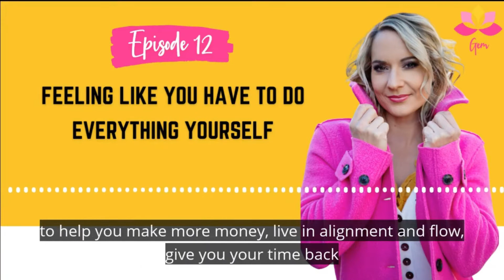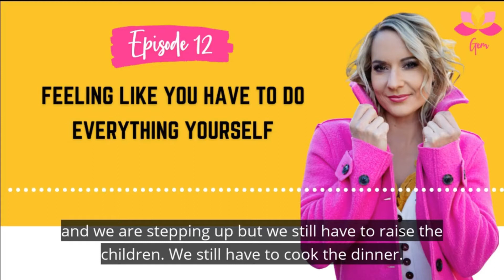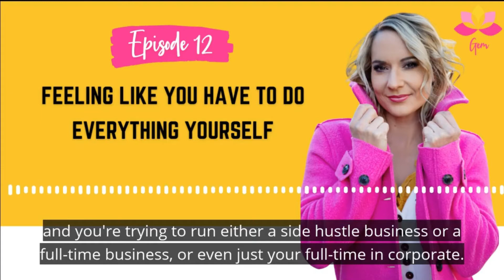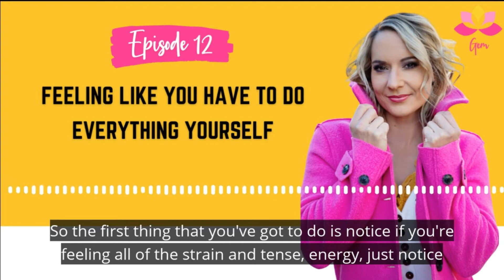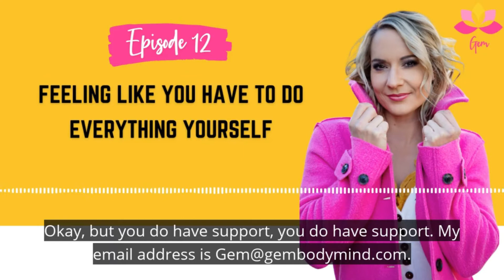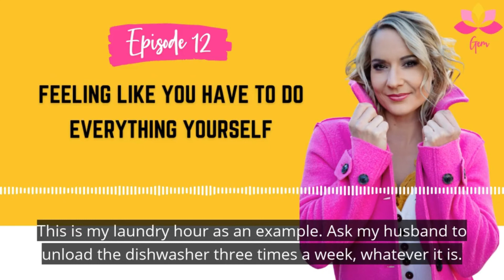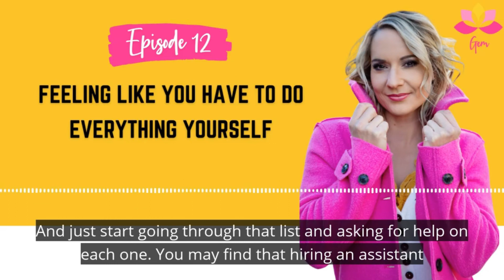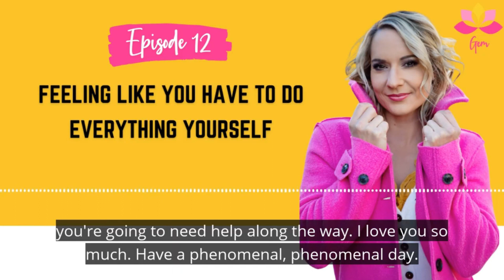Episode 12 - Feeling like you have to do everything yourself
Being overworked is not goals as burnout isn’t a badge of honor.

Don’t try and do it all [by yourself]! Doing everything yourself in a one-woman-show is more harmful to your overall lifestyle than it is helpful. Being a BossBabe means knowing when and how to delegate tasks and accepting that you do not need to get your hands dirty with every single item your day-to-day.

We want it all. We can have it all. But, we don’t have to do everything ourselves to achieve it all successfully.

This episode acknowledges what we are hesitant to admit out loud and how to delegate tasks to maximize your time effectively:

“Females are notorious for trying to do everything themselves and not outsourcing and asking for help. But, it’s in our DNA!” [1:25]
“There is no weakness in asking for help, and nobody will think any less of you or think that you are less of a badass if you outsource some jobs or some roles or some responsibilities.” [7:30]
How to ask for help? A tangible step-by-step scenario will help you realize that it is not as scary as you think! [8:28]

I promise you that you have help and that you do have support. I’m one of them! If you need me for anything at all, to help you get back so much of your time so that you can show up as your best self in all areas of your life like the BossBabe that you are, let’s connect (if we haven’t already)!